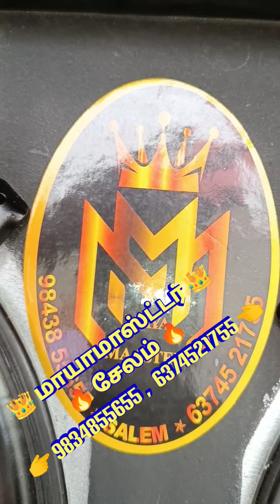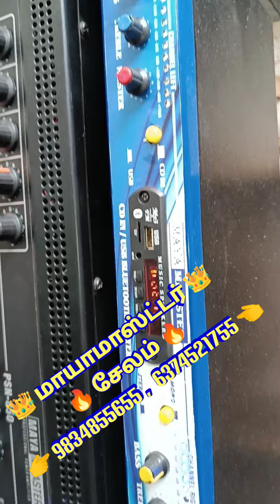நாமக்கல் லவ்லி ஆடியோஸிற்க்கு இன்று டெலிவரி🔥🔥🔥🔥💪💪💪💪